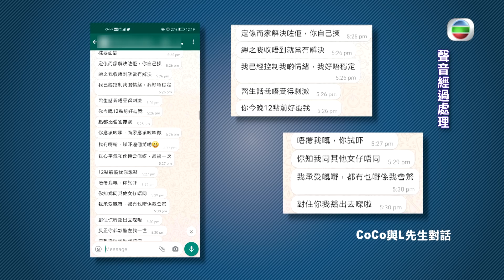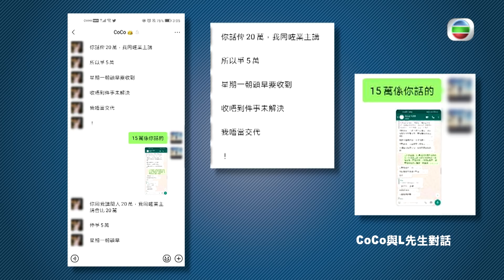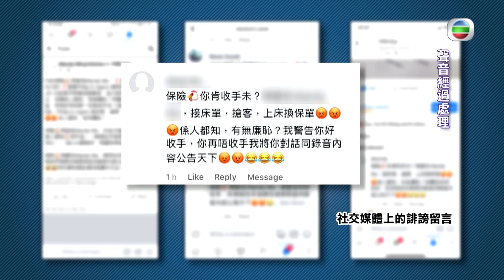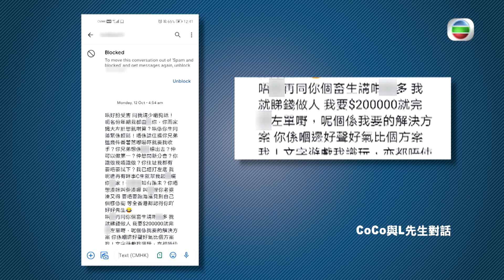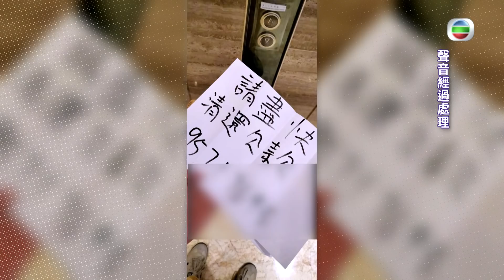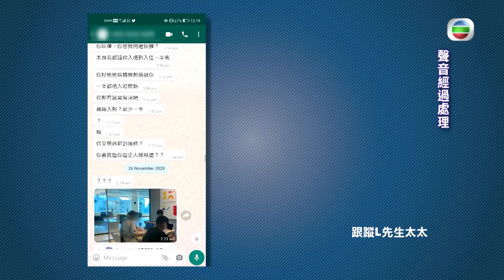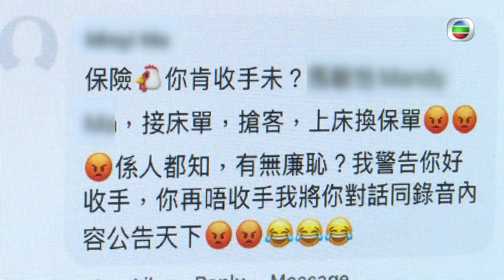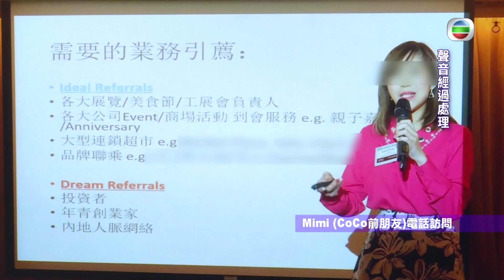東張西望｜色慾陷阱｜孽緣騙局｜已婚男｜被模特兒CoCo藉有BB壓榨金錢疑雲（Ⅱ）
【東張西望】色慾陷阱 孽緣騙局 已婚男被模特兒CoCo藉有BB壓榨金錢疑雲（Ⅱ）
繼續跟進苦主L先生誤墮模特兒Coco色慾陷阱一事！話說L先生前後被Coco勒索20萬，接著封鎖Coco社交帳戶，自以為就此能斷絕兩人關係，點知Coco竟然同佢老婆講自己有佢BB，仲不斷喺社交平台發文誹謗毀人清譽，甚至發恐嚇信，意圖藉此向L先生勒索更多錢，無所不用其極！咁嘅行為喺法律上會觸犯邊啲法例呢？

Like + Follow = 緊貼 TVB 各劇集及藝員動態！